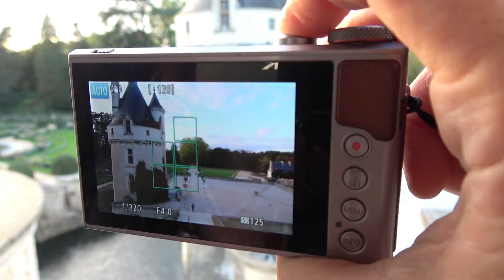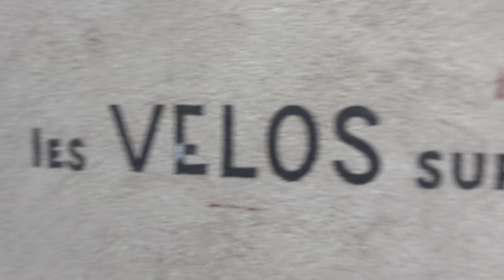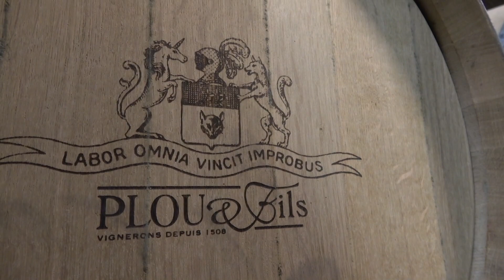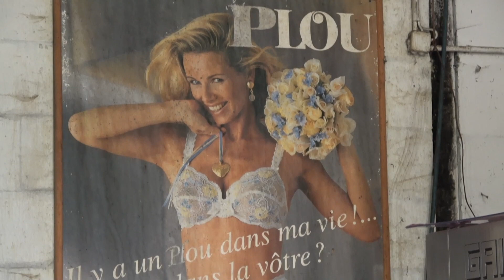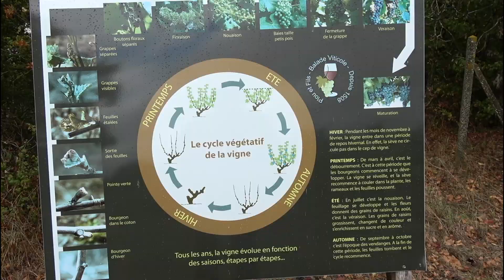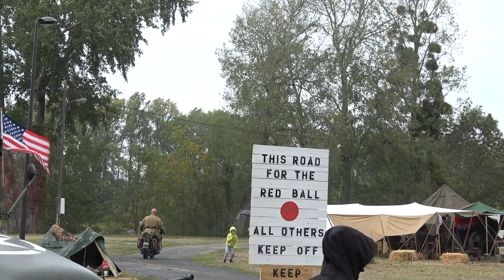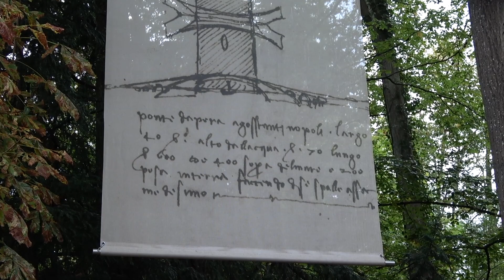Chenonceau ClosLucé sept2019 720pweb